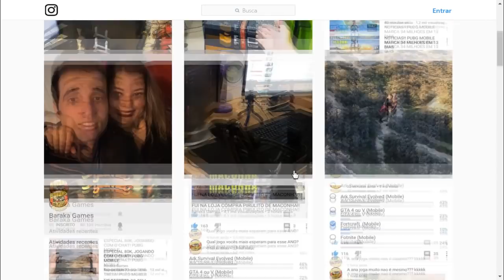PUBG MOBILE - 1º JOGO EM MODO FPP